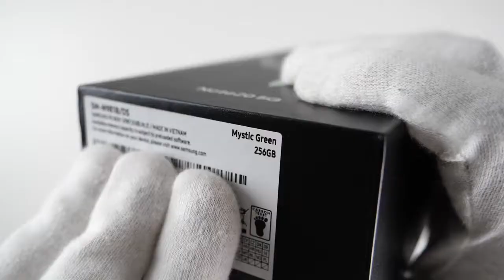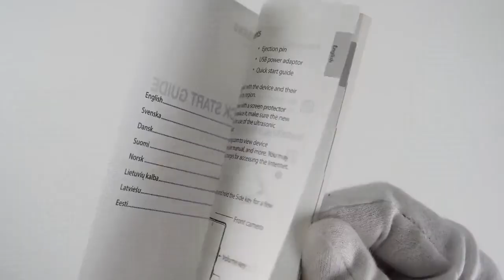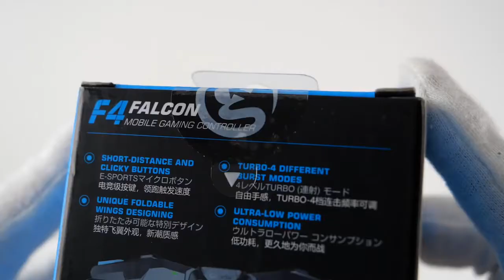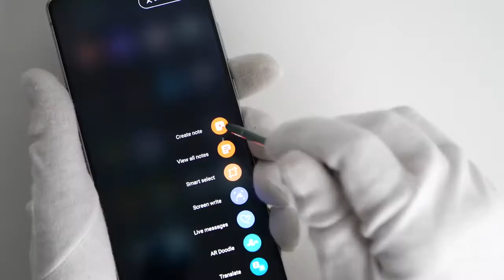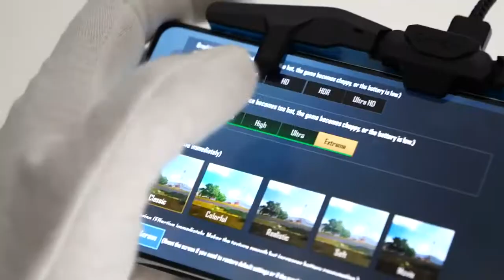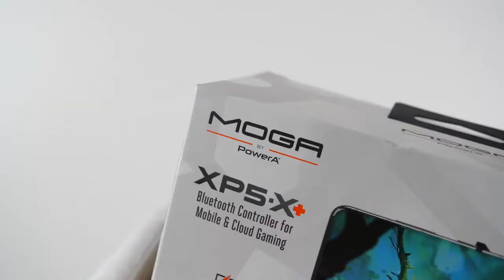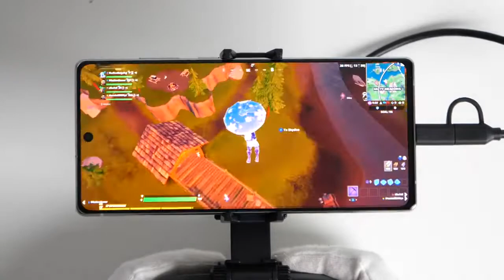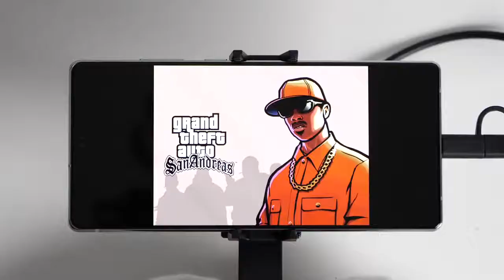Samsung Galaxy Note20 Unboxing $1000 Plastic Smartphone Exynos variant + GameSir F4 Falcon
Unboxing review of Samsung Galaxy Note 20 5G regular (not Ultra) Exynos 990 variant. Snapdragon 865+ in some regions. Front is glass, back is plastic. PUBG Mobile, Fornite Battle Royale, Minecraft, Flappy Bird, Xbox xCloud and Grand Theft Auto gameplay